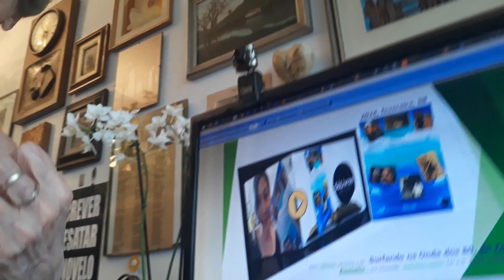20240207 CHAMADA FmTV 63 ZEDU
Surfando na Onda dos 80, novo livro de Zedu Lima. Isabel fala de livros na TV.